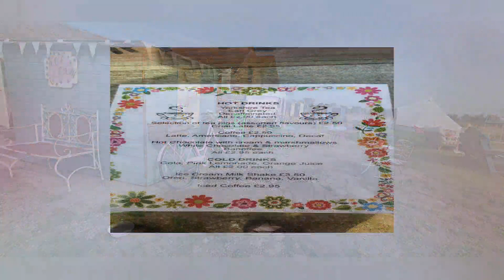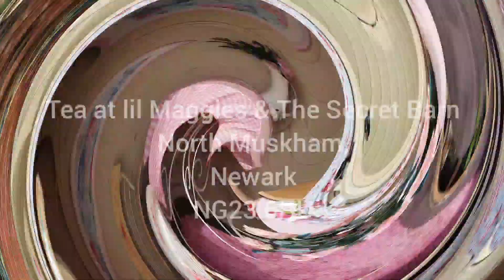Tea at lil Maggies & The Secret Barn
Tea at lil Maggies & The Secret Barn. just off the A1M north of Newark.
North Muskham, Newark NG23 6HU